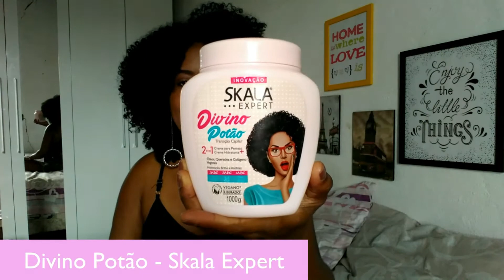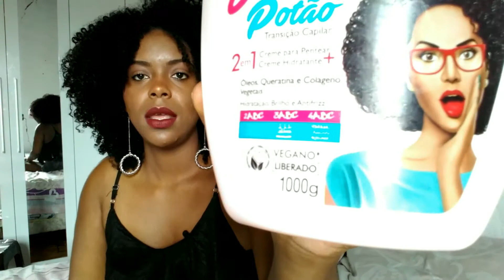DIVINO POTÃO x BOMBA DE BANANA [RESENHA]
Que tal comparar as duas resenhas?